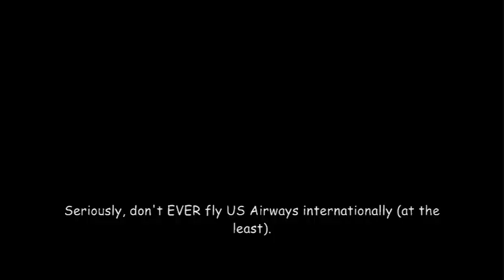NEVER fly US Airways Internationally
We got stranded on the tarmac for 5 hours. The stewardesses were mean and unprofessional - they did not even serve us. You can see people standing around, and some walking towards the rear of the plane to retrieve refreshments. No food was served. The AC was turned off about half the time for testing the mechanical equipment. They only opened the door a few times during the 5 hour ordeal, but never left them open for a while.

So I thought I would post this, a brief snippet of the above video was used a CBS Nightly News by Jim Axelrod.